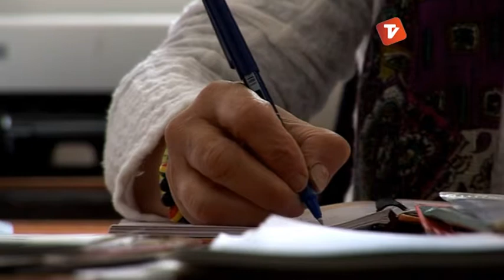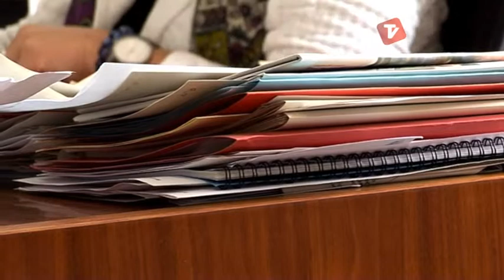Josefina Soler a la Ciutat a fons de Canal Terrassa Vallès dimecres 28-05-2014